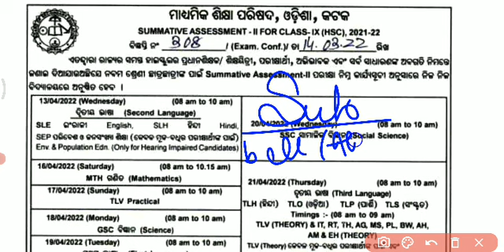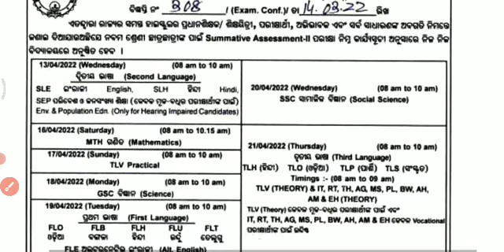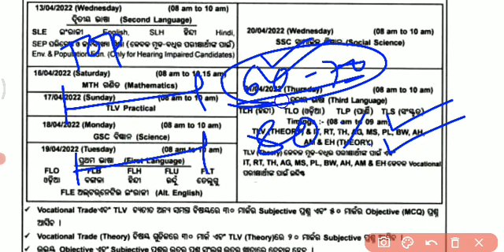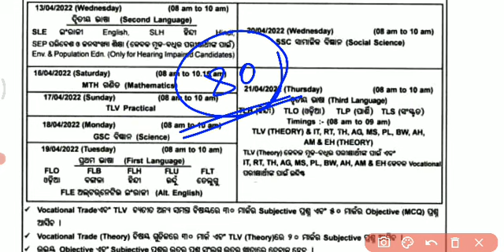Class 9 SA2 EXAM Time Table || 9th Class SA2